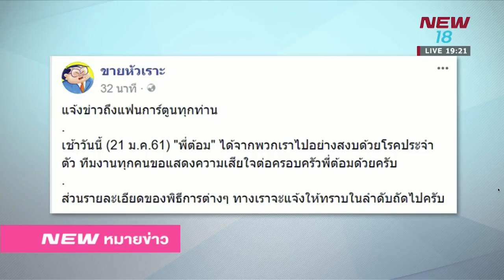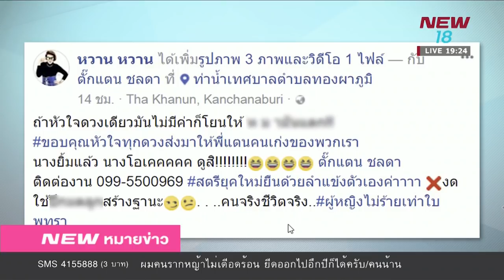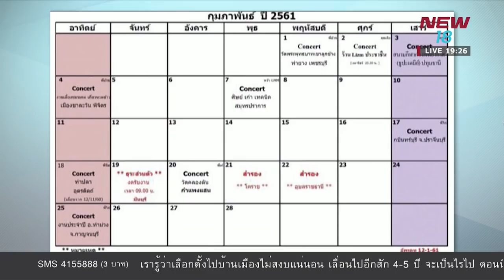นิวหมายข่าว l ช่วงที่ 4 l 21 ม ค 61 l NEW18